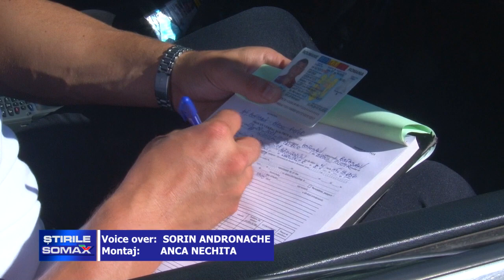SOFER BAUT, TRAS PE DREAPTA IN TIMPUL UNUI CONTROL